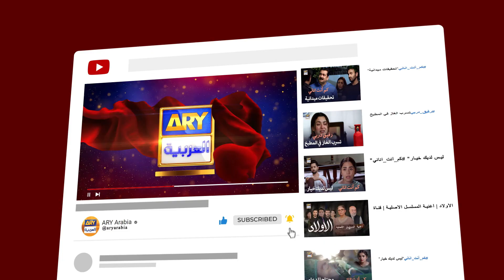فكرة حفلة عرس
طاقم الممثلين
عفان وحيد
حرا سلمان
هارون شاهد
محمود أسلم
زينب قيوم
روبينة أشرف
ثمينة أحمد
أختر حسنين
سلمة حسان
أنعم تنوير
حارث وحيد
سيمي باشا